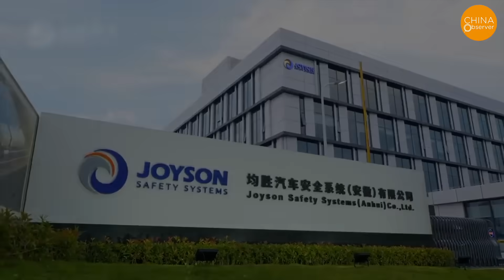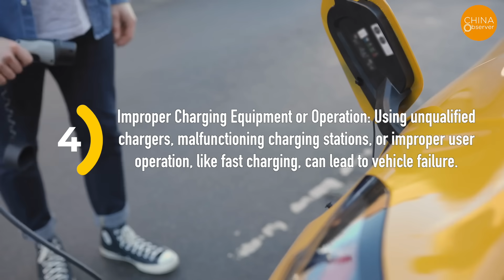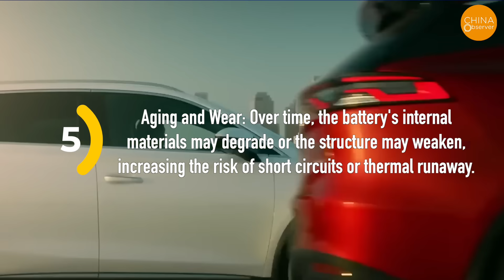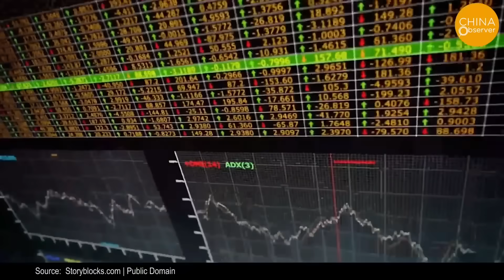Shocking! China’s New EV Battery Ejection Tech Turns Every Electric Car Into a Moving Bomb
Recently, an organization unveiled a shocking new technology — a battery ejection system — and it set China’s car community on fire. A video shows a car labeled “China Collision Repair Technology Center” running a demonstration. There is a loud bang, and a battery pack weighing several hundred kilos is blasted out from under the car and flies several meters away.